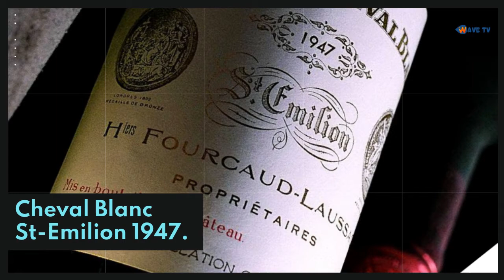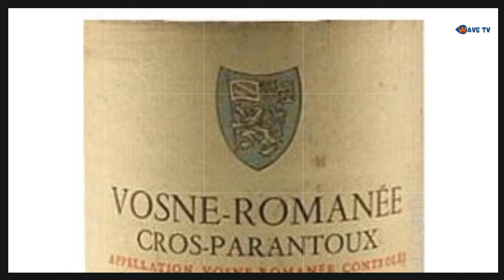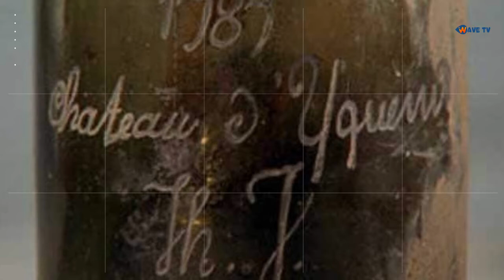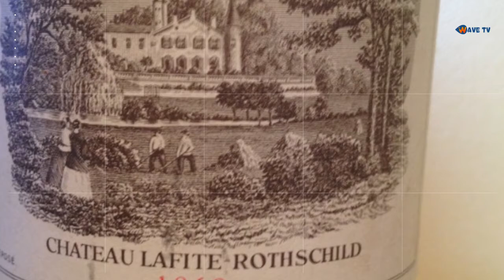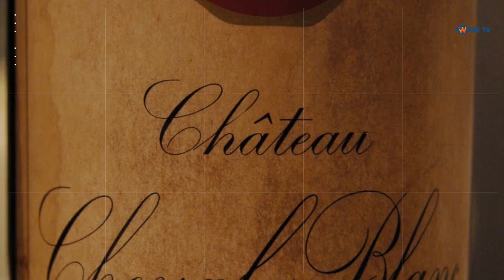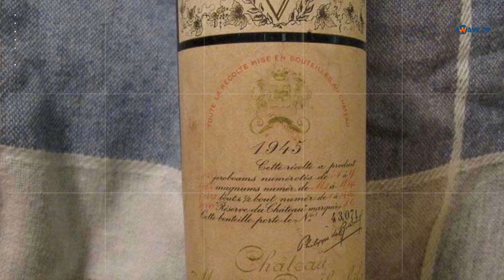Top 10 Most Expensive Wines In the World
If you’re looking to spend a little cash on something extravagant or you want to impress a dinner guest, then adding one of these bottles of wine to your collection should do the trick. However, a word of warning,… you’re going to need at least $6,000 to even consider purchasing one!